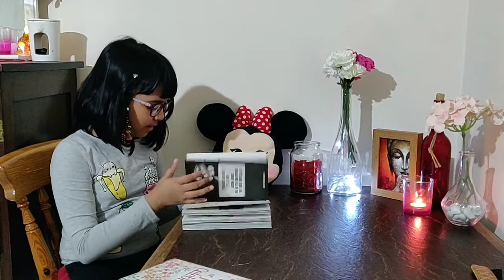Begin the term holiday with books